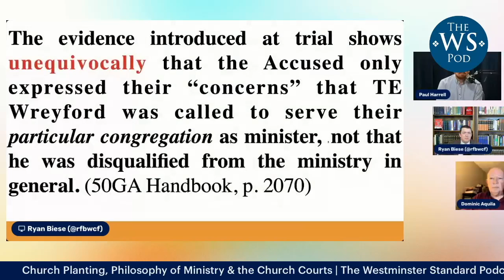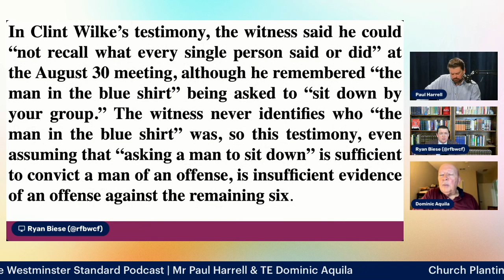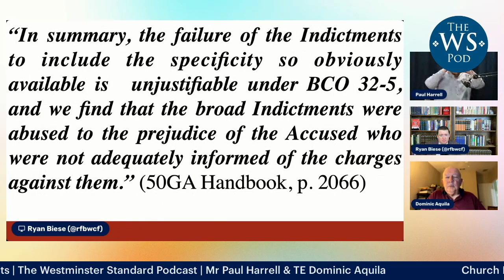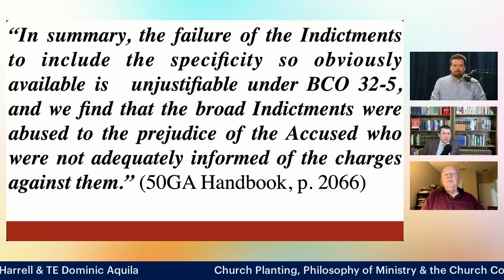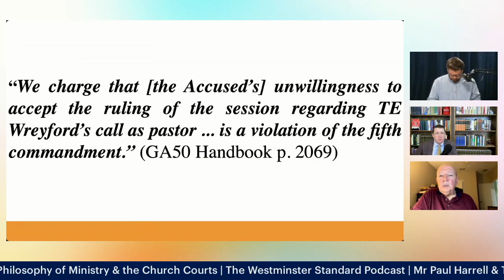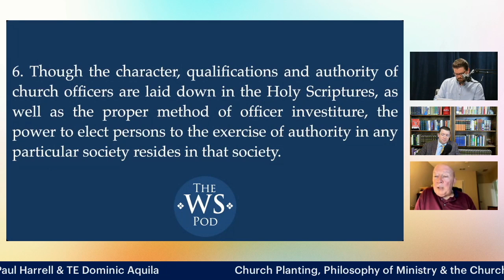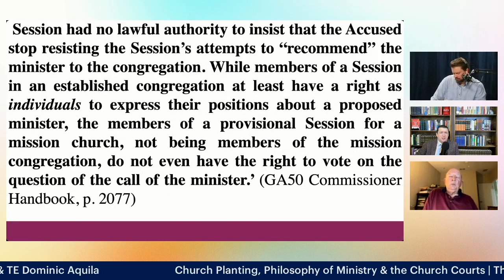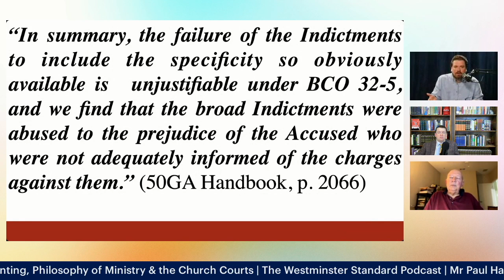11. When Presbyterianism Works...eventually | The Westminster Standard Podcast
Paul Harrell is joined by former PCA GA Moderator and veteran pastor TE Dominic Aquila to discuss the case Harrell, et. al. v. Covenant Presbytery, which was decided by the General Assembly. In that case several men from a church plant in Jonesboro Arkansas were indicted and censured by the Session for violations of the Fifth and Ninth Commandments when they raised concerns about and expressed opposition to having TE Jeff Wreyford offered to the congregation as a candidate for pastor.
The SJC completely exonerated the seven church members.